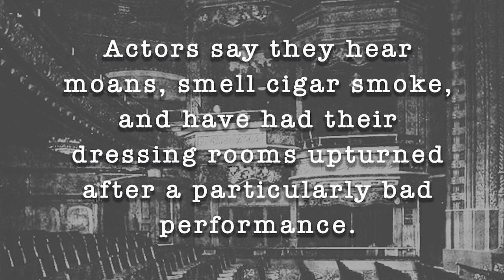Do You Believe in Ghosts?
Playwright C.S. Whitcomb shares her ideas about the afterlife ahead of the world premier of her new play, The Ghost of David Belasco!

Opening Jan. 6 and running through  Feb. 12, 2023

Directed by Stephanie Mulligan

In a haunted theatre in 1927, a group of interesting characters hire a famous medium to contact the long-dead theatre impresario David Belasco. Things go hilariously astray, including freak lightning storms, murder, and mayhem. Will this historic theatre be exorcised? Will the actual audience escape with their lives?